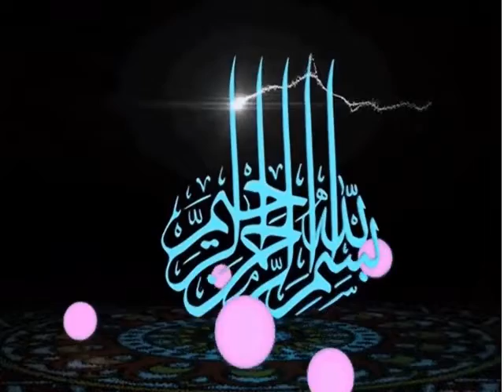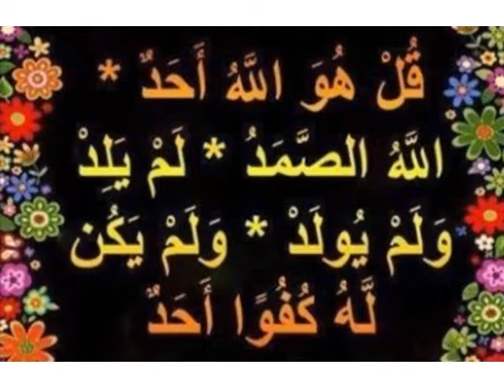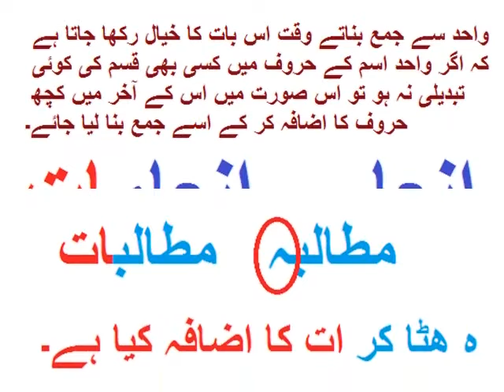Urdu Wahid Jamma/اردو واحد جمع